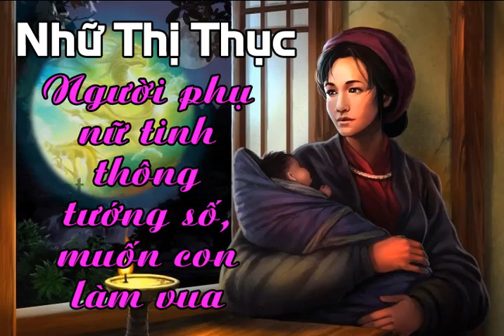Nhữ Thị Thục - Người phụ nữ tinh thông tướng số muốn con làm vua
Mong muốn trở thành bậc mẫu nghi thiên hạ, sinh ra vua, nhưng người phụ nữ tinh thông tướng số này lại không thể toại nguyện. Mặc dù vậy, con trai bà là một kỳ nhân hiếm có, đỗ trạng nguyên, làm quan đến tước quốc công, trở thành nhà chiến lược kỳ tài, nhà thơ có ảnh hưởng sâu sắc và còn được dân gian coi là nhà tiên tri số một trong sử Việt.